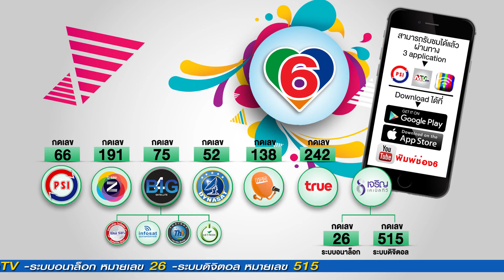อายุยืนหมื่นปี Ep32-1